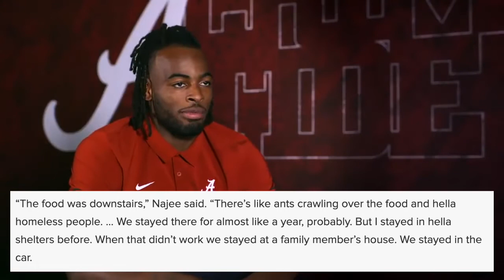The Story of Najee Harris: From Nothing to Everything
I'll tell you the story of Najee Harris who came from nothing to becoming one of the best running backs in all of college football at Alabama. In the comments leave suggestions about videos you would want me to make and feedback to make my content better, I appreciate all the support.